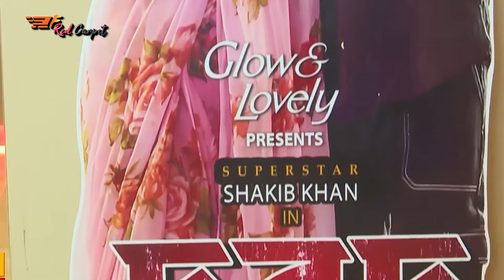নতুন রেকর্ডের পথে শাকিবের দরদ।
নতুন রেকর্ডের পথে শাকিবের দরদ। |Dard|Shakib khan|